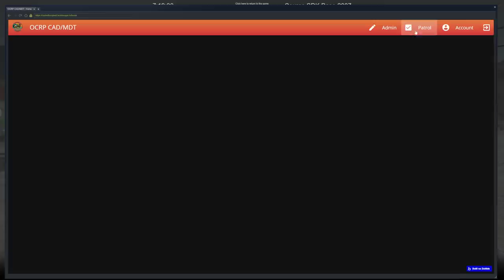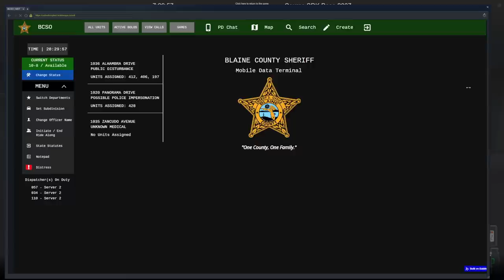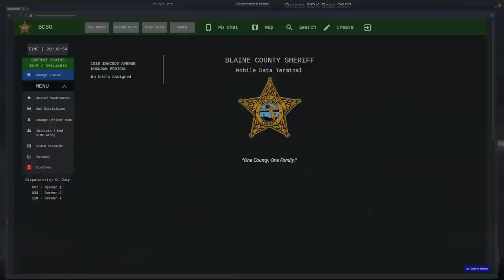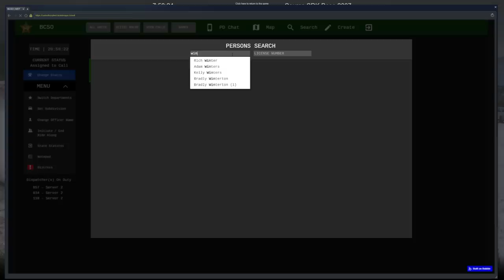Encountering the MIB and Jetpack Man | OCRP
It takes a bit but we finally get things smoothened out with the new setup!